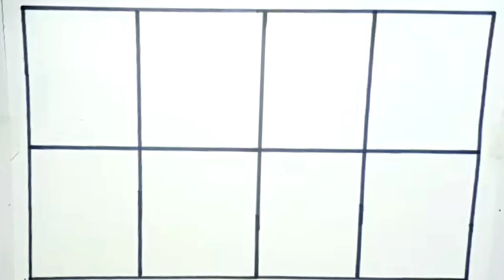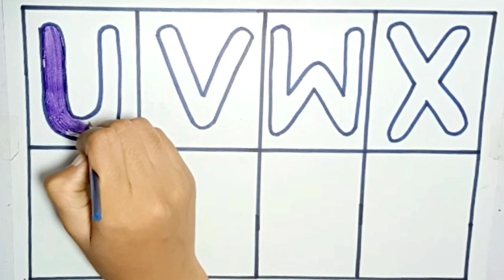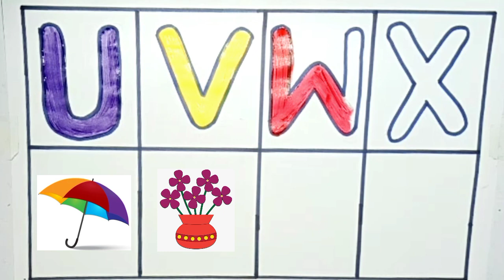learn abc for kids | a apple | u umbrella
Hello Friends
My name is Hadiya Khalid. I make helpful videos. In this video you will be able to learn alphabet U TO X. Drawing and Colouring. Drawing with fun. Easy way to make. Alphabet learning in easy. Step by Step drawing. Hope you will enjoy it.